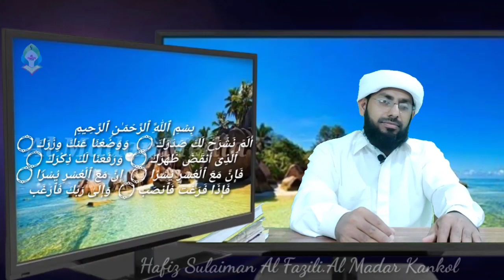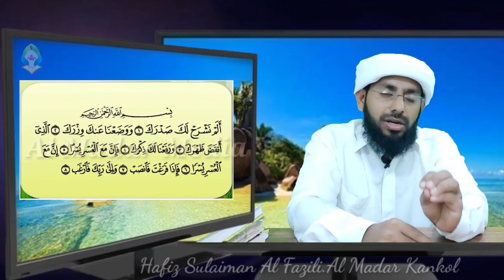കീശ കാലിയാവില്ല ഉറപ്പ്. Let's solve the cash problem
Al Madar Media
ഇനി കീശ കാലിയാവില്ല ഉറപ്പ്‌...
ഇത് പതിവാക്കിയാൽ മതി